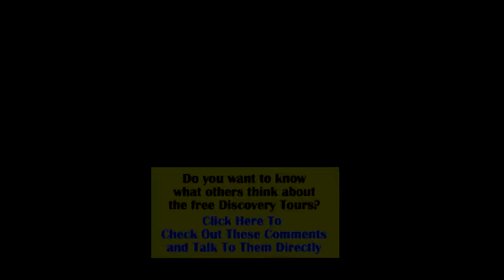Dominican Republic 2nd Passport Starts With Residency - Come Along As We Renew Our Residency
A 2nd Passport is an important insurance policy.  The team has arranged for you to get a free consult with one of the leading immigration attorneys in the Dominican Republic.  You will learn that the first step toward your own 2nd Passport is to get Permanent Residency status in the DR. And the best thing about Permanent Residency is that you do not even need to live in the DR full time.  Join us in this short video as we head to Santo Domingo to renew our Permanent Residency.  Believe me, the worst part about this process is the traffic.  When you use our immigration attorneys they handle everything.  It makes the process for us gringos so simple and painless that I don't understand why everyone doesn't just hand this off to the attorney.

And finally, if you have not already participated in one of our free DYD Discovery Tours of the north coast of the Dominican Republic. WHY? Heck, worst case you get to explore another beautiful part of the world and best case you will fall in love with this little rural village overlooking the ocean that has become home to so many other expats. to sign up for YOUR own Discovery Tour.

Expat
Expat immigration
2nd passport
DR Escapes
Retire overseas